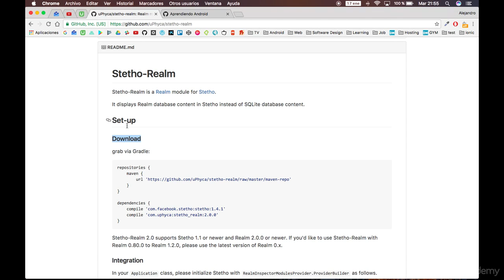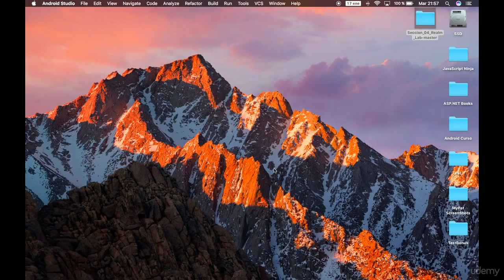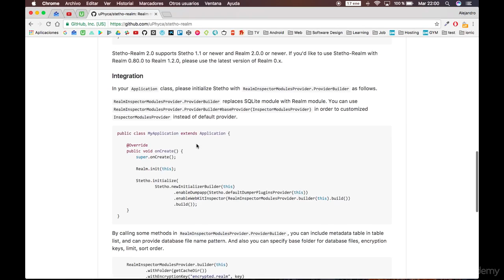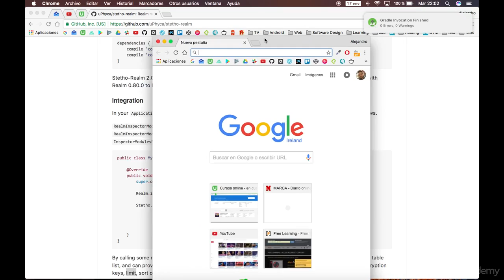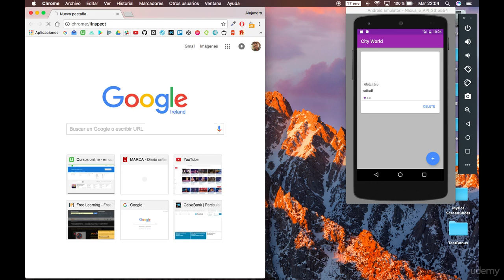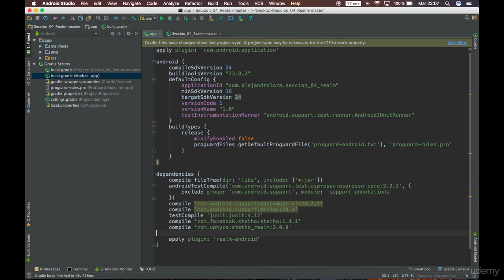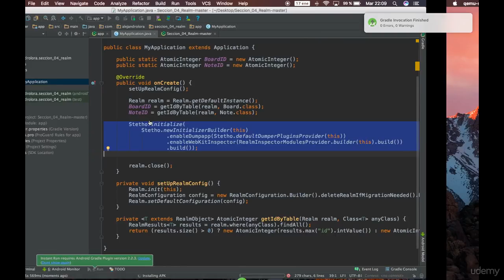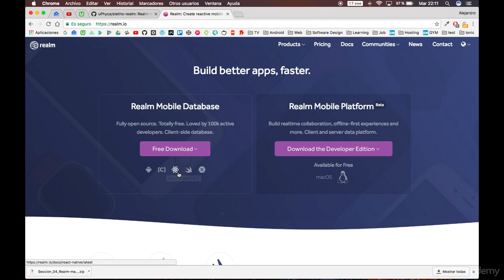Curso de Programación de Android 122 Stetho Realm